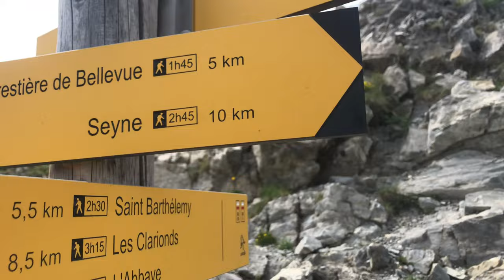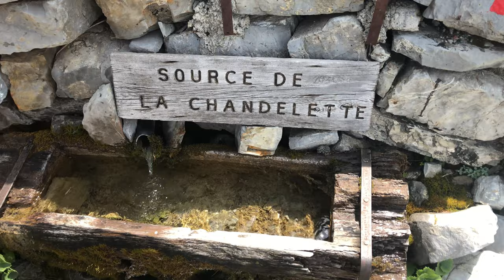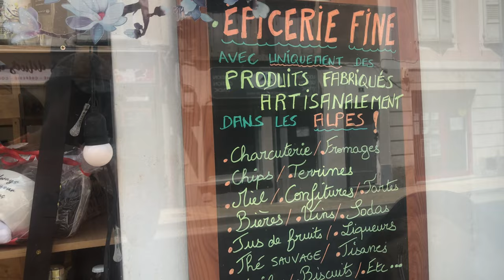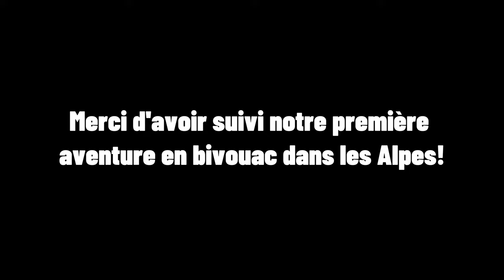Bivouac dans les Alpes 4jours-3nuits Retour à Seyne! // Tête de l'Estrop // 90h dans la nature 4/4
On vous emmène avec nous dans un bivouac à travers le massif des trois évêchés  ,  pour 4 jours et 3 nuits , seuls dans la nature !
Ce fût une expérience incroyable et inoubliable.
De prochaines aventures sont à suivre prochainement sur la chaîne!
Itinéraire :
 Vallon d'haute altitude de Nellière → Col de Bernadez → Seyne les Alpes

À bientôt pour d'autres bivouacs , ascensions en alpinisme !
Alpinisme ? Non ... La ça devient sérieux non ?
Arrêtes toi  , ça devient du spoil !
(Bref , à bientôt pour du sale ;) )

-Stabilisateur: Osmo Mobile 2
-« caméra »: IPhone 8
-Appareil photo: Canon 600D